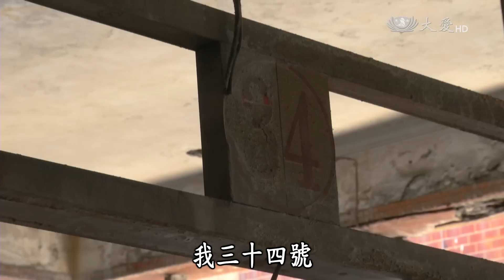【草根菩提】20150616 - 古意好修行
翁琪璋過去是一位做賠錢生意的老闆，因為經常賠自己的成本，去賣好貨給客人，造成生意做不起來，只好到水果批發做員工。個性憨直，不會對太太說好聽話的他，這麼「古意」，人生有辦法過得精彩嗎？

大愛一臺　首播：週一~週五 06:00　重播：週一～週五 01:30／18:00
大愛二臺　首播：週一~週五 10:30　重播：週一至週五 05:00／15:00